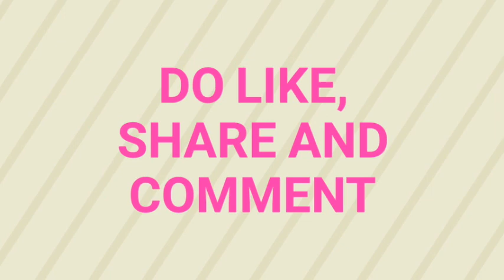Silk thread jewellery || Jewellery making at home || Poppyalley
Hi friends..In this video we will show you jewellery making ideas, earrings making